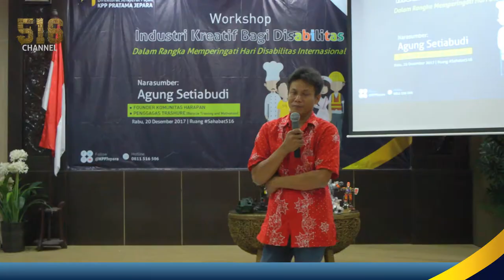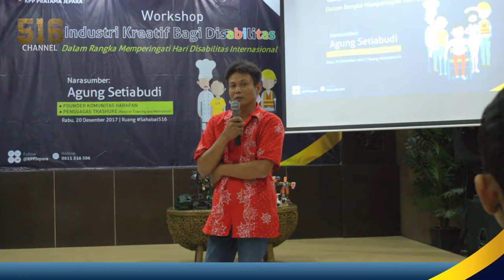workshop industri kreatif bagi disabilitas KPP PRATAMA JEPARA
Workshop Industri Kreatis bagi disabilitas acara ini di selenggarakan bagi sahabat penyandang difable yang mempunyai keahlian yang sangat kreatif dan perlu kita dukung untuk bidang usaha yang digelutinya.